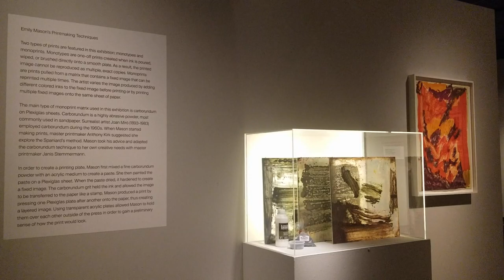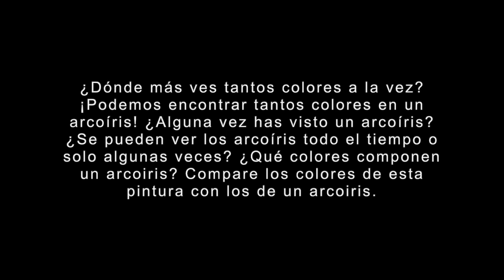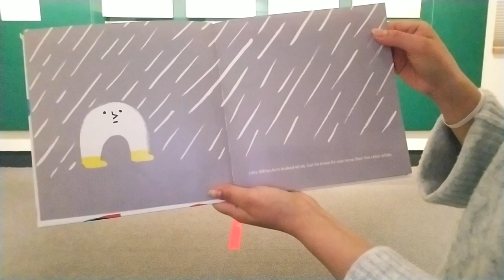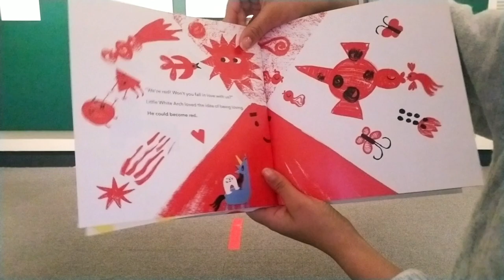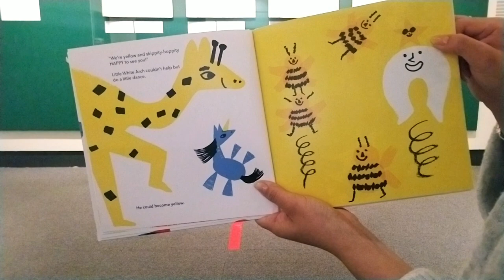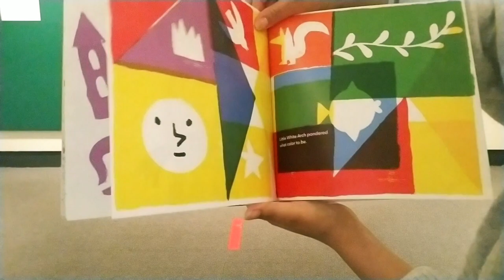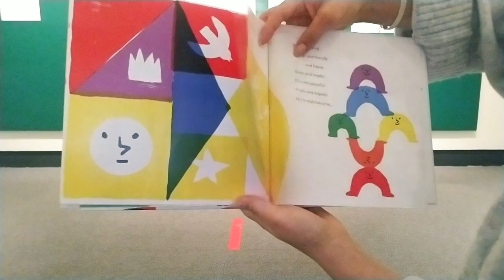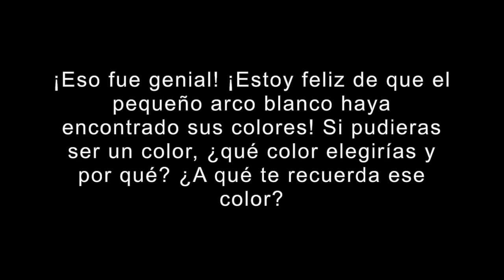Digital Bruce Beginnings: Rainbows - Spanish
This program, for children ages 3 through 5 and their caregivers, is led by a museum educator and includes a discussion of one of the Museum's exhibitions and collections, a related storybook, and suggestions of interactive activities adults and kids can do together.​

This week's story is My Color Is Rainbow, by Agnes Hsu - Author, and Yuliya Gwilym - Illustrator.

Youth and Family Programming at the Bruce Museum is generously supported by GIVE: Steven and Alexandra Cohen Foundation, and The Guardian Life Insurance Company of America.